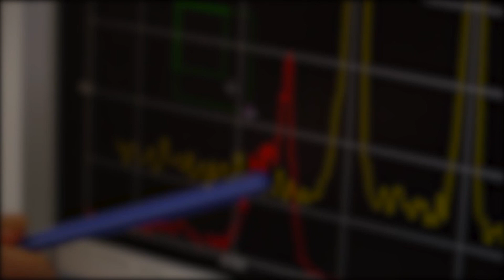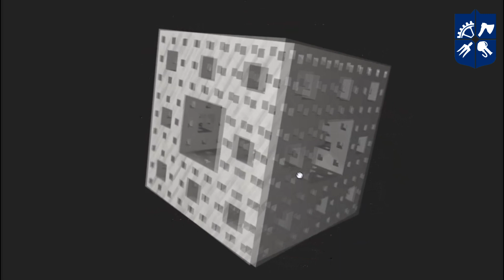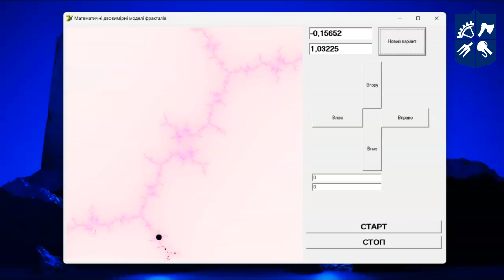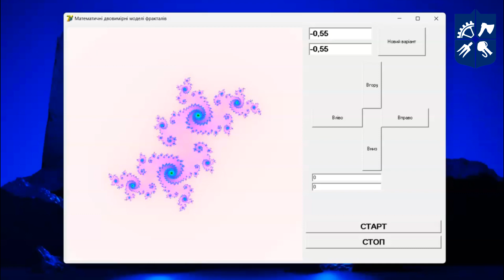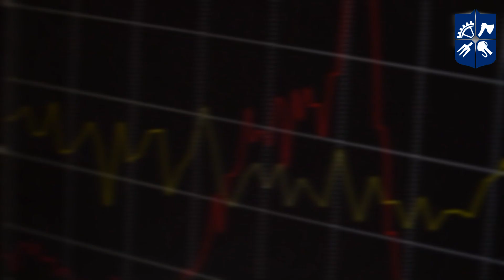Коротко про фрактали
Фрактал - це множина певних об'єктів, яка має властивість самоподібності, тобто ціле має таку саму, або дуже схожу форму з однією або декількома частинами з яких вона утворена.

Виявляється що за законами фракталів відбувається ріст монокристалів!  За цими законами відбувається кристалізація металів із розплаву, ріст деяких фаз в твердих розчинах. Якщо навчитись контролювати це природне явище - то можна вирощувати невеликі монокристали певного матеріалу зі структурою, яка не притаманна цьому матеріалу, а наслідується від підкладки.  Нова структура - нові  властивості. Саме за такою технологією отримують деякі функціональні тонкі плівки в сучасних приладах наноелектроніки, таких як мікропроцесор чи жорсткий диск тощо.